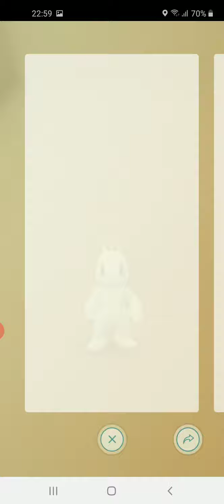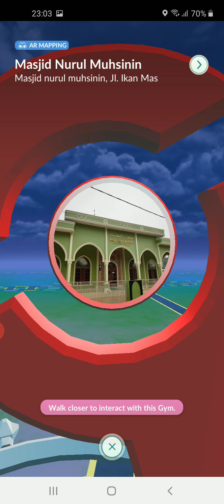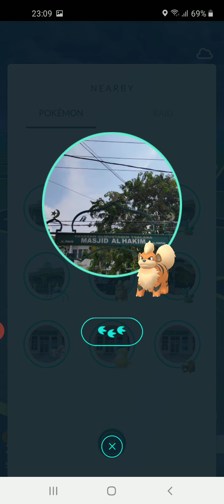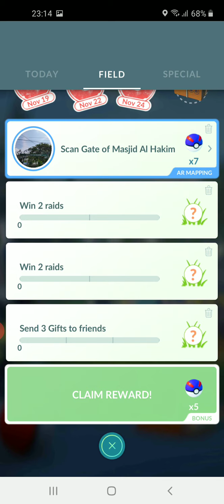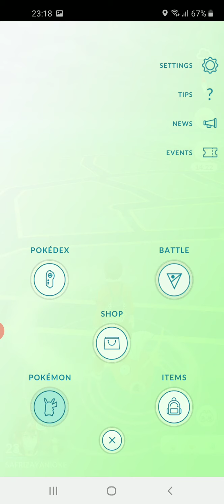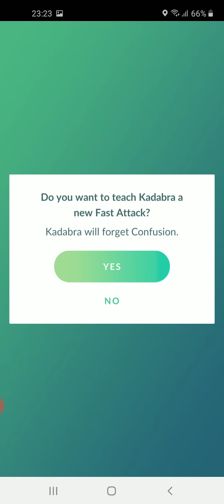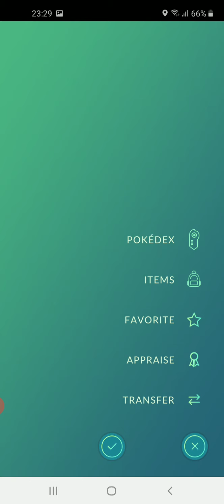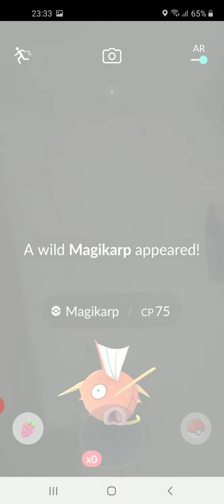POKEMON GO 2020 TANPA KELUAR RUMAH DAPAT KIRLIA MACHOKE RALTS KADABRA SURSKIT #2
Penulis Bicara Tentang :

CARA CERDAS BERMAIN GAME POKEMON GO 2020, Bermain Game apapun Boleh,Namun Jangan Berlebihan. Jangan Sampai Game Yang Mengontrol Hidup Anda.Yang membuat anda lupa waktu, tidak produktif, malas-malasan  dan akhirnya menjadi penyakit atau kecanduan.

Pokemon Go telah di rilis di Indonesia pada tahun 2016,karena penasaran maka akan didownload di Play store oleh masyarakat yang penasaran. Setiap permainan ada dampak positif dan negatifnya. Positif negatifnya tergantung kita yang memainkannya. Pro kontra itu biasa, “Bermain game boleh, asal jangan berlebihan”. Penulis memulai memainkan game ini dengan jujur tanpa menggunakan aplikasi pembantu seperti Fake GPS (Lokasi Palsu .Maklumlah pada waktu itu belum mengenal betul apa itu fake GPS.

Gunakan akal sehat ketika bermain pokemon. Perhatikan keselamatan anda dan orang -orang di sekitar anda. Jangan sambil membawa motor ,mobil , truk saat bermain Pokemon .Berhati-hatilah ketika anda berkendara saat bermain Pokemon, jangan sampai tertabrak. Terkadang kita terpancing untuk bermain Pokemon dengan berkendara, agar cepat sampai di tempat tujuan lokasi Pokestop dan Gym.

Untuk di ketahui , tidak semua tempat atau lokasi ada Pokemon. Adapun pola keberadaan Pokemon selalu berada di tempat atau lokasi yang anda temukan. Misal anda menemukan Pokemon di Gang Manggis dekat rumah Si “A”, maka ke esokkan harinya anda juga akan menemukan Pokemon di Lokasi itu. Jadi Anda tidak harus masuk ke daerah berbahaya untuk menemukan Pokemon.

Lokasi untuk menemukan selanjutnya yaitu anda harus berada dilokasi sinyal Pokemon atau Pokestop dengan jarak lebih kurang lima meter. Dilokasi ini selalu ada berbagai Jenis Pokemon. Setelah posisi Anda 5 meter , maka bentuk pokestop berubah dari kotak menjadi lingkaran. Lalu putarlah lingkaran itu maka akan keluar bola pokemon (poke ball), potion, revive (vitamin), razz berry (anggur untuk mempermudah tanggap pokemon) lure modul, digunakan ketika kita berada di pokestop untuk mengundang pokemon datang dalam jangka waktu 30 menit.

Setelah kita mengambil kelengkapan dipokestop kita dapat kembali lagi mengambilnya 5 menit kemudian, Setelah 5 menit warna pokestop dari warna ungu lalu berubah menjadi biru. Sewaktu warna Pokestop ungu maka Pokestop tidak bisa di putar.

Semoga Bermanfaat sebagai informasi Tambahan dalam menjalani kehidupan Di dunia ini.

Noted : Memberi masukan Boleh, namun di larang menghujat dan mencaci maki. Jika Anda mencaci Maki, anda belajar dari Aklaknya Siapa ??? Ajaran atau Nabi Anda , tentu tidak pernah mengajarkan anda untuk mencaci maki dan sebagainya. Lebih baik, Anda banyak-banyak memperbaiki Diri dan mendoakan kebaikan untuk sesama. Nasehat ini “ terkhusus” untuk diri saya pribadi. Semoga selalu teringat. Amin

Jejak Digital Penulis : 1. Halaman Blog
2. Channel Youtube : Dani jahari saragih 3. Halaman Facebook : Dani Jahari saragih Bicara
4. Halaman Instragram : menyikapi_masalah

Salam Hangat
Penulis

Dani Jahari Saragih